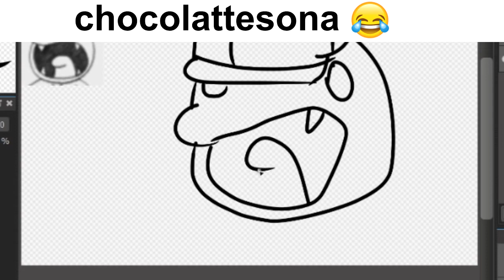Gift for Skoptograp (Creator of skoptograp's le troll moment)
lama is delay